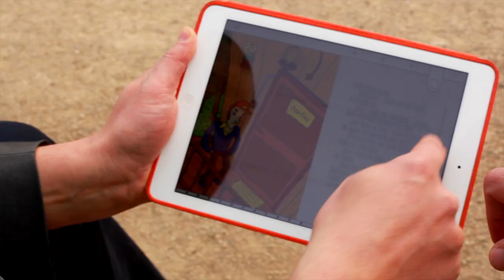Dresden Interview zum Crowdfunding Projekt "Meta Morfoß"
Anna und Nik von dem Startup "Daktylos Media" entwickeln mit Hilfe von Crowdfunding eine innovative Lese-App für Kinder. Wir haben sie im Großen Garten in Dresden getroffen und ihnen ein paar Fragen gestellt. Hier könnt ihr das Crowdfunding-Projekt unterstützen

Kamera: Marco Blüthgen, Michael Hennig
Schnitt: Marco Blüthgen